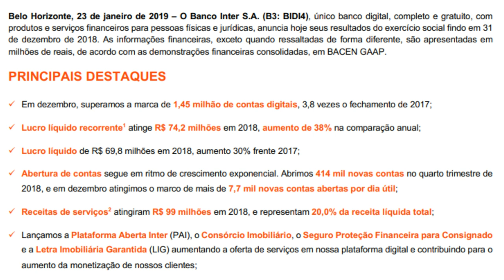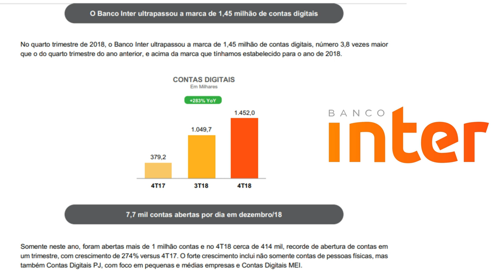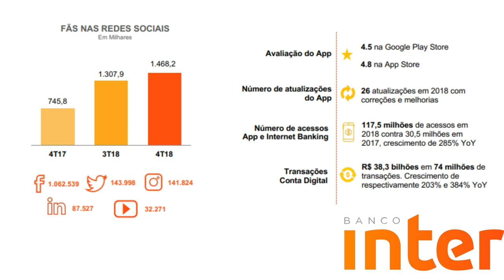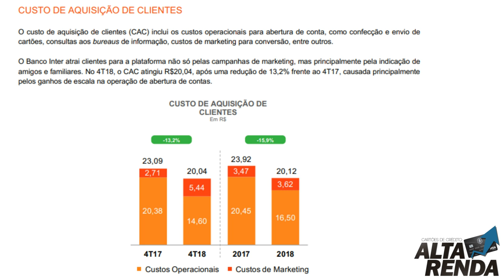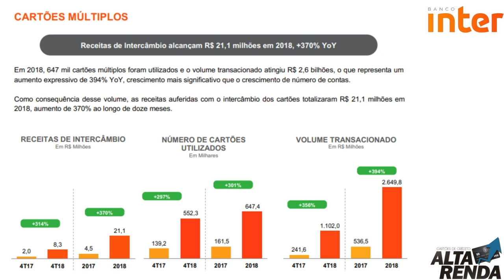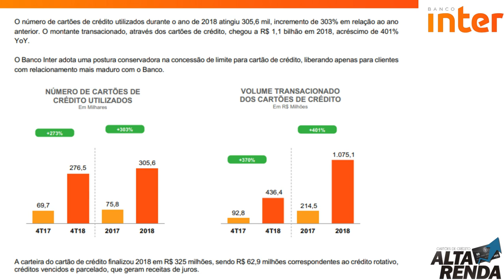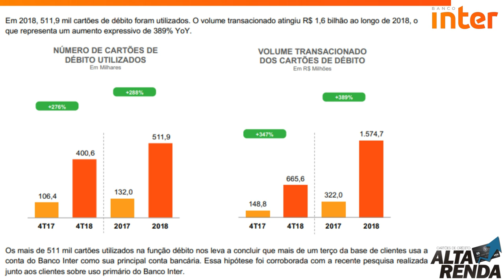💳RESULTADOS DO BANCO INTER 2018: LUCRO + EVOLUÇÃO DO PATRIMÔNIO LÍQUIDO.🔝